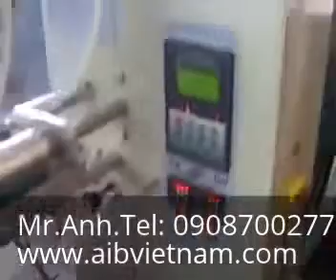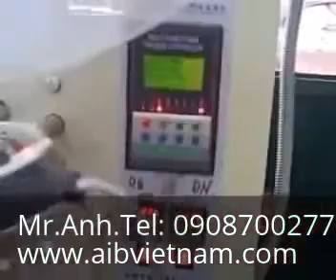May dong goi keo toc do cao - Máy đóng gói kẹo tốc độ cao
Yahoo: aib_vietnam
Skype: trangnq.hcm